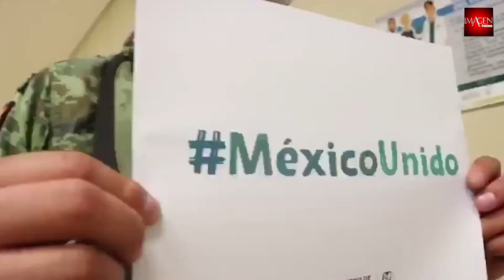Solidaridad mexicana, presente durante crisis por COVID-19